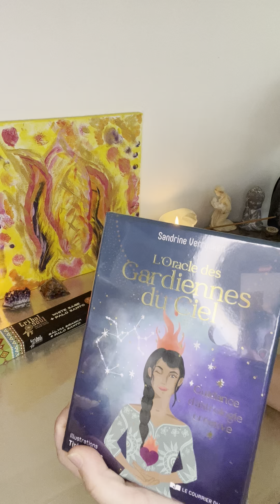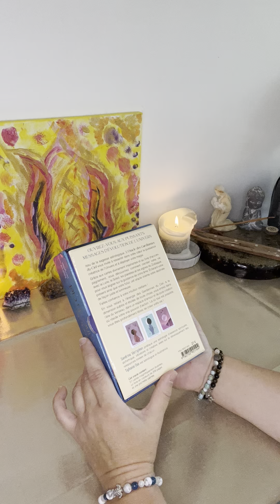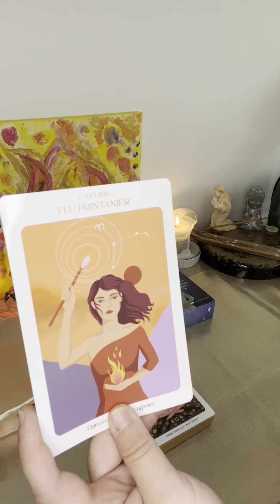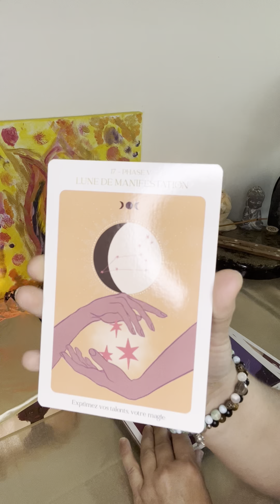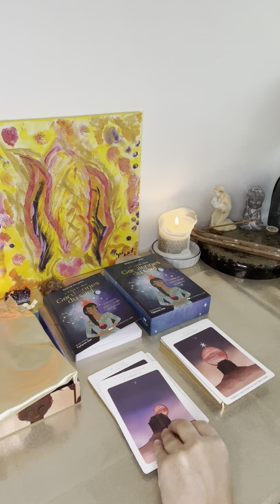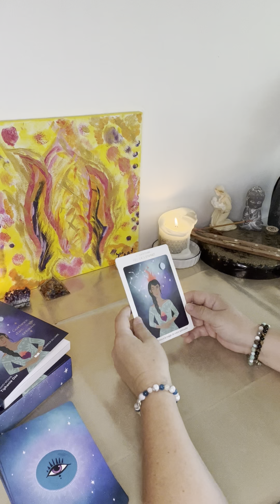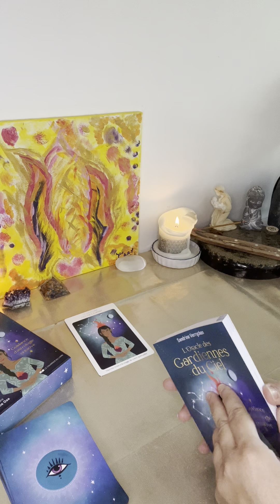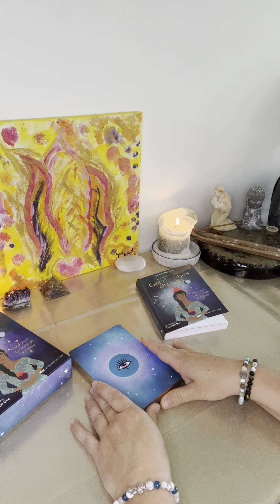Waouhhh Nouveauté 😍L’oracle Les Gardiennes Du Ciel 🙏⭐️💖 Review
Je remercie infiniment Sandrine 🙏⭐️💖pour sa confiance pour présenter son magnifique Oracle 😍

Si vous souhaitez qu’il devienne un compagnon de route pour vous :

🌞L’Oracle Les Gardiennes Du Ciel 🌕

Facebook : Astro Bohème by Sandrine
YouTube : Sandrine Verrycken Astro Bohème